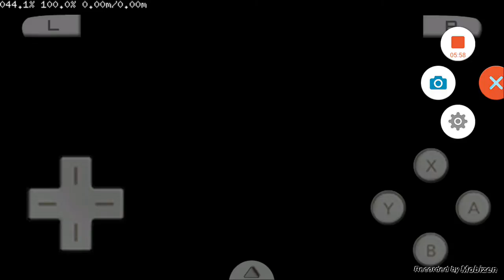Pokemon Soul Silver Episode 4 Sprout Tower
This video is longer this time is to because when we hit 15 minutes I was almost done the tower so I finished it